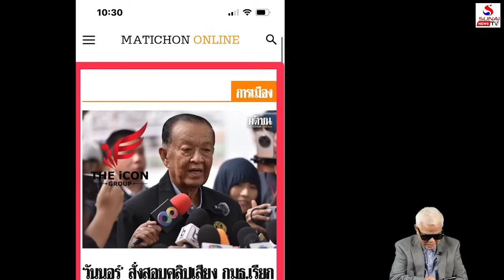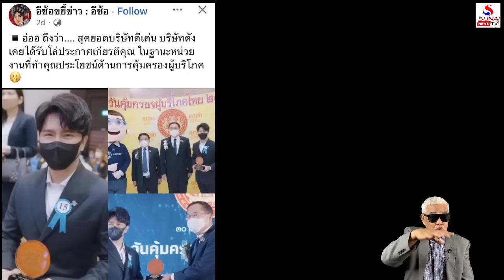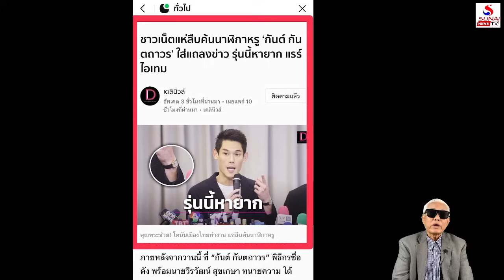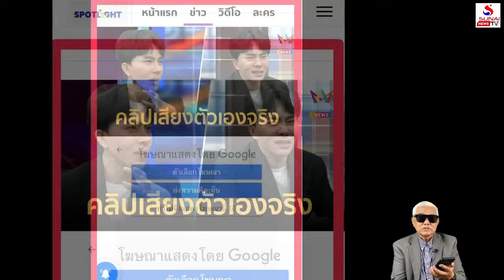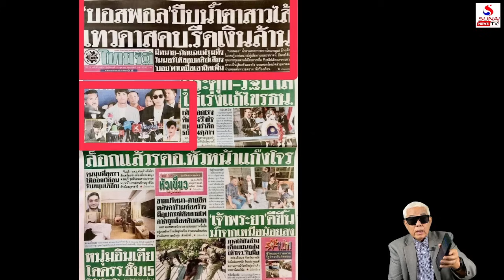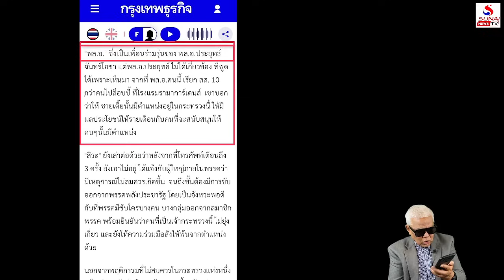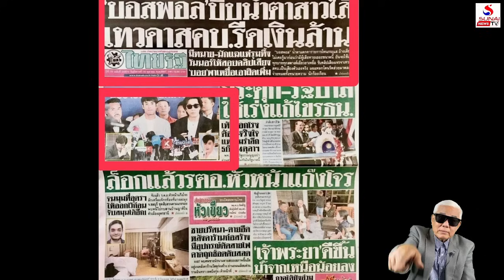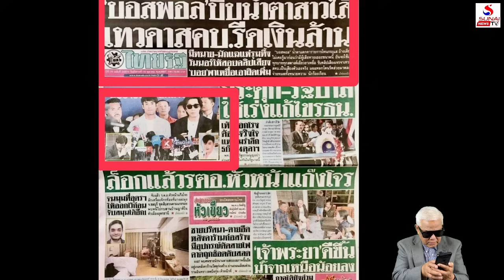พปชร.ปิดฟ้าด้วยฝ่าตีน, กินบนบ้านป่าขี้บนหัวปชช. / เกาะติดคิดทันข่าว ตอนที่ 2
เกาะติดคิดทันข่าว 17 ตุลาคม 2567
ระบอบสร้างอันธพาลการเมือง, เรื่องใหญ่ไอ้เตี้ยพาบอสพอลพบป้อม